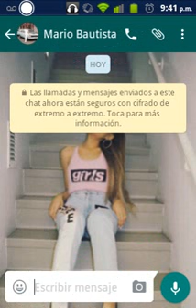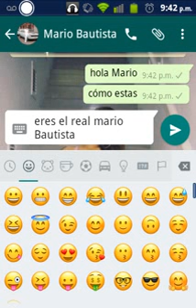Les doy el número de Mario Bautista Y Sebastián Villalobos